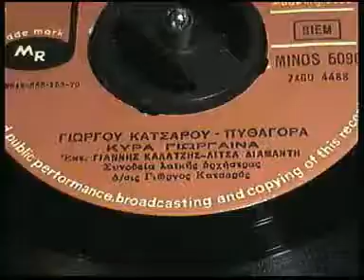Yannis Kalatzis kyra Giorgena